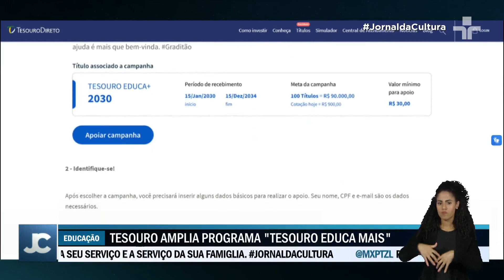Tesouro Direto Coletivo: investindo no futuro de crianças e adolescentes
Conheça o Tesouro Direto Coletivo, um mecanismo inovador que permite amigos e familiares investirem em nome de crianças e adolescentes.

O investimento visa criar uma renda complementar para custear futuros estudos e contou com o envolvimento do Banco Central e da B3 na criação dessa funcionalidade.

Através de uma campanha colaborativa, as pessoas podem contribuir via PIX para a carteira da criança ou adolescente, sem a necessidade de fazer login na plataforma do Tesouro.